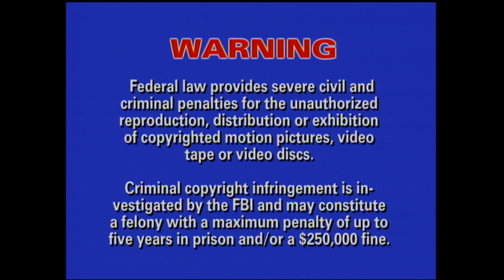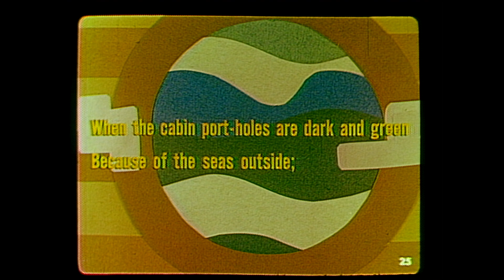Narrated Story for Kids: How the Whale Got His Throat | Spoken Arts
Welcome to Spoken Arts!

Literature and language arts are the basic elements of successful learning. Even in today's high-tech environment, children begin the process of learning from books. They learn through storytelling. They love to tell stories and love being told stories. Literature nurtures the imagination, inspiring young minds to reach for new horizons. For 50+ years, Spoken Arts has been dedicated to bringing children the highest quality educational products with its creative adaptations in audio and video.

Chapters:
0:00 Intro
0:21 How the Whale Got His Throat